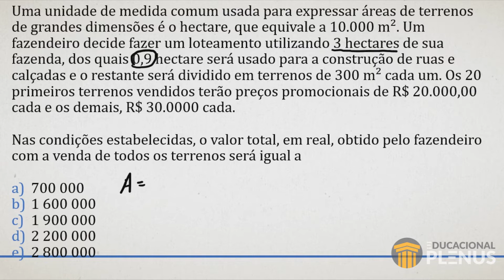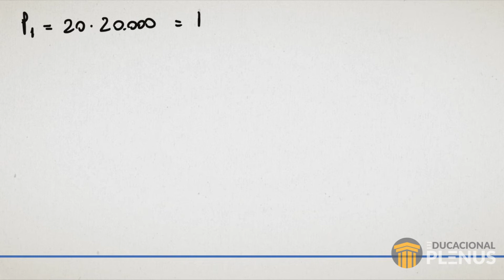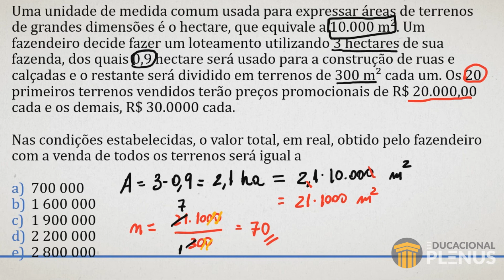ENEM 2021 - Uma unidade de medida comum usada para expressar áreas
Uma unidade de medida comum usada para expressar áreas de terrenos de grandes dimensões é o hectare, que equivale a 10.000 m². Um fazendeiro decide fazer um loteamento utilizando 3 hectares de sua fazenda, dos quais 0,9 hectare será usado para a construção de ruas e calçadas e o restante será dividido em terrenos de 300 m² cada um. Os 20 primeiros terrenos vendidos terão preços promocionais de R$ 20.000,00 cada e os demais, R$ 30.0000 cada.